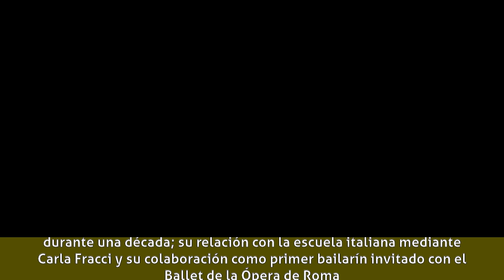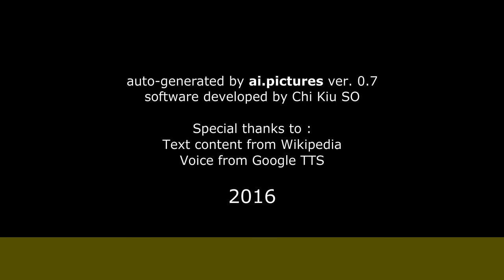Igor Yebra - Biografía